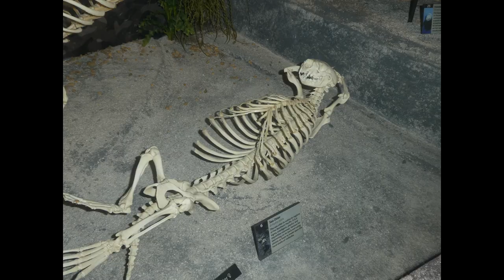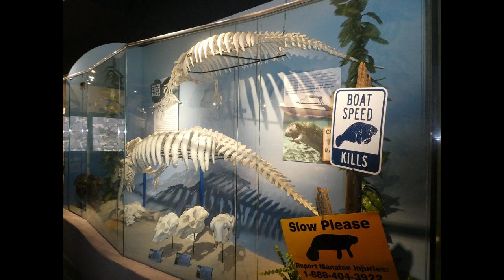Skeletons: Museum of Osteology - Orlando, Florida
SKELETONS has over 40 exhibits featuring 500 REAL animal skeletons in never-before-seen poses and dioramas that give visitors a whole new appreciation for the animal kingdom. Located at ICON Park - Orlando, Florida